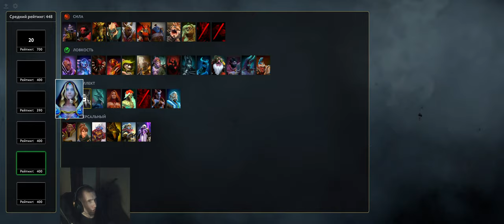Dota 1x6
Мой телеграм в котором разные новости, анонсы о стримах, и

#3.3.5a
#3.3.5
Wow Sirus

Wow Sirus Wotlk